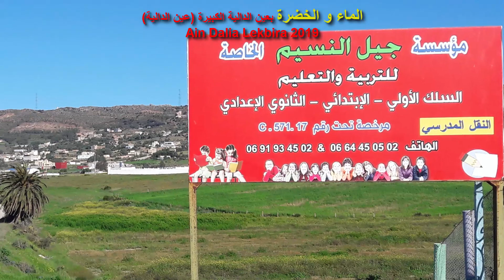ain daliya kbira photos by hafid ya hafid channel عين دالية بطنجة المغرب